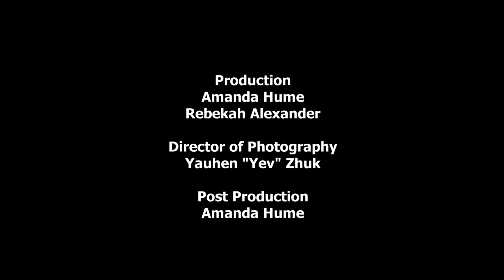Five Women Wearing The Same Dress by Alan Ball - Scene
Scene from the play by Alan Ball for Acting for Film 2 in The New York Film Academy - Los Angeles. December, 2014.

Cast:
Amanda Hume as Trisha
Rebekah Alexander as Gorgeanne

Director
Christopher Cass

Editor
Amanda Hume

Producers
Amanda Hume
Rebekah Alexander